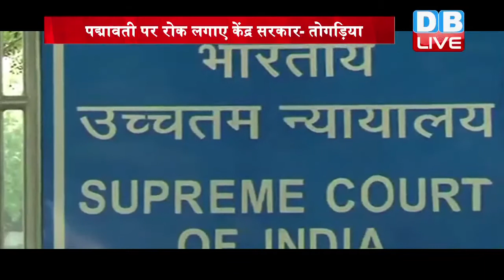फिल्म पद्मावती पर तोगड़िया ने दी धमकी | Togadia threatens film on Padmavati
सुप्रीम कोर्ट की फटकार के बावजूद पद्मावती पर नेताओं की बयानबाजी थमने का नाम नहीं ले रही है...विश्व हिंदू परिषद के नेता प्रवीण तोगड़िया ने फिल्म पद्मावती को लेकर विवादित बयान दिया है...उन्होंने केंद्र सरकार को धमकी देते हुए कहा कि...पद्मावती पर रोक लगाई जाए, नहीं तो वो करेंगे...जो इतिहास में याद किया जाएगा फिल्म पद्मावती पर विवाद अब इस हद तक बढ़ गया है कि...नेता सुप्रीम कोर्ट की फटकार के बाद भी खुद को राय देने से नही रोक पा रहे हैं... विश्व हिंदू परिषद के नेता प्रवीण तोगड़िया ने फिल्म पद्मावती पर रोक लगाने की मांग करते हुए केंद्र सरकार को धमकी तक दे डाली है...
प्रवीण तोगड़िया ने कहा कि...हम नहीं चाहते कि...ये फिल्म रिलीज की जाए...अगर सरकार ने हमारी बात नहीं सुनी, तो अंजाम बहुत बुरा होगा...उन्होंने कहा कि..इस फिल्म में इतिहास के साथ छेड़छाड़ की गई है...हम इसे रिलीज होने नहीं दे सकते...
आपको बता दें कि...पिछले दिनों सुप्रीम कोर्ट ने केंद्र सरकार को जमकर खरी-खोटी सुनाई थी...कुछ मुख्यमंत्री, मंत्री और जनप्रतिनिधियों ने अपने बयान को लेकर जनहित याचिका की सुनवाई के दौरान सवाल किया कि...जो फिल्म सेंसर बोर्ड से क्लीयर नहीं हुई है... जिम्मेदार पदों पर बैठे लोग उस पर कैसे टिप्पणी कर सकते हैं?...कोर्ट ने केंद्र सरकार को निर्देश दिया था कि...CBFC की ओर से क्लीयरेंस मिलने से पहले वह सुनिश्चित करे जिम्मेदार पदों पर बैठे लोगों की तरफ से ऐसे बयान ना आए...तो आज सुप्रीम कोर्ट की फटकार के बाद भी जहां प्रवीण तोगड़िया ने फिल्म पर बैन लगाने की मांग को तो, वहीं डायरेक्टर संजय लीला भंसाली ने संसदीय कमेटी के सामने फिल्म को रिलीज करने को लेकर अपना पक्ष रखा...भंसाली ने कहा कि...फिल्म में इतिहास के साथ छेड़छाड़ नहीं हुई हैं...